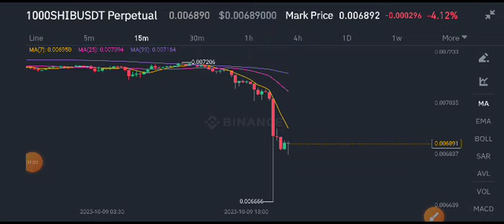Shiba Inu Today News! Shiba Inu Price Prediction